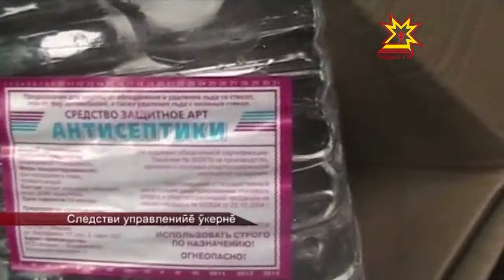Çĕмĕрлĕре наркăмăш эрех сутакансене тытнă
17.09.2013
Çĕмĕрлере пÿтсĕрсен ушкăнне тытса чарнă. Виçĕ арçынпа тăватă хĕрарăм сиенлĕ спирт сутнă. Хăйсен хура бизнесне хулара кăна мар пĕтĕм районĕпех сарма ĕлкĕрнĕ вĕсем. Хальхи вăхăтра экспертсем туртса илнĕ наркăмăшлă эрехе тĕпчеççĕ.